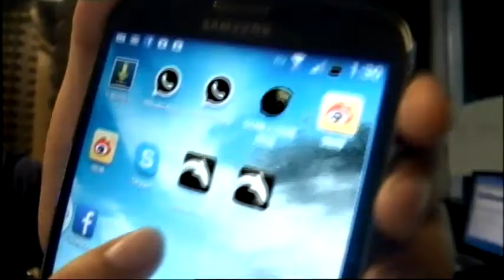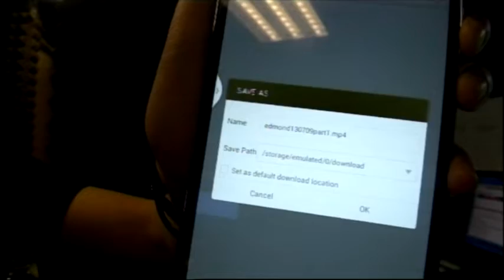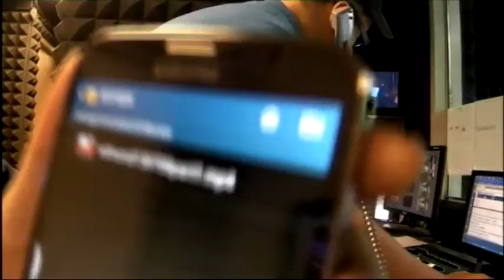〈恐怖在笑〉 2013-07-10